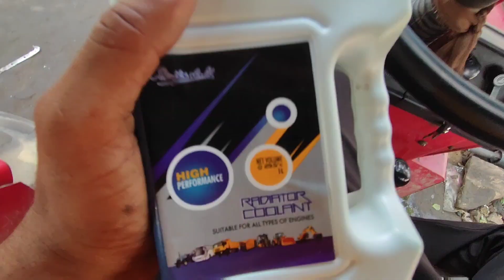बाद मे रोते फिरोगे || पूरा इंजन खत्म वो भी एक झटके मे || 🤫🫢 आपका ट्रैक्टर कभी गर्म नही होगा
अगर आप बात करना चाहते है तो instagram ID -Takki fans